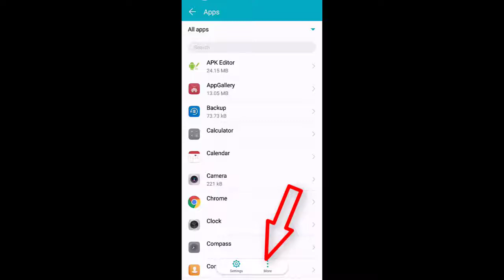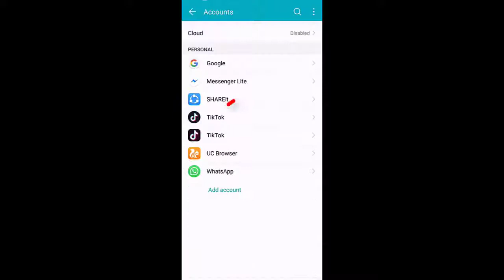How To Fix Facebook Isn't Responding Error In Android Mobile (3 Easyway)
In This Tutorial How To Fix Facebook Isn't Responding Error In Android Mobile.